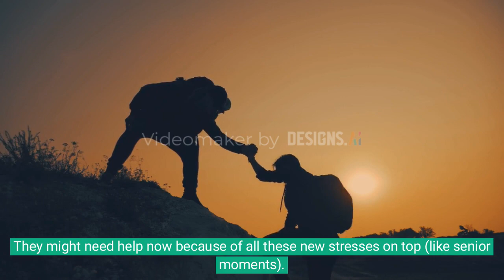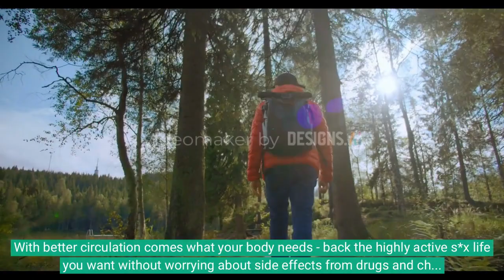Tupi Tea - HOT NEW Male Enhancement REVIEWS 2023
Click on the link to the official website in the comment